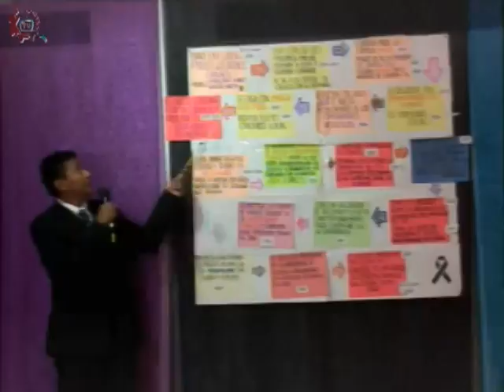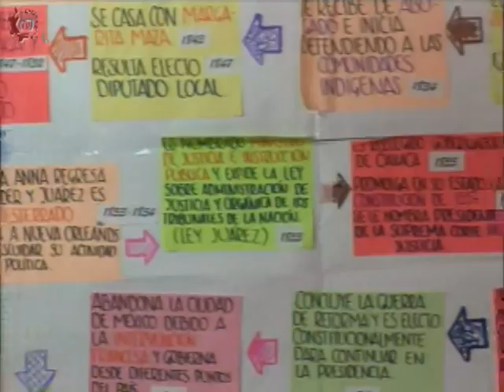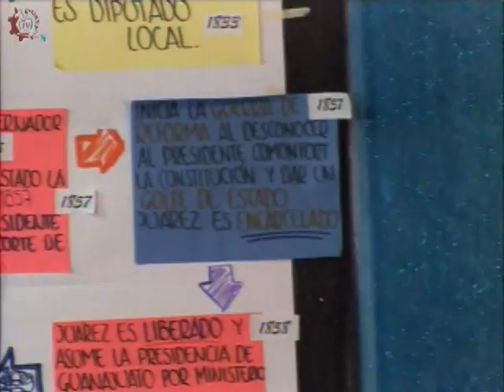20170321-CE1617/Cavilando ando/Juárez y algo más -EST 111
Cavilando ando. Juárez y algo más. EST 111. Invitados: Regina, Daniela, Diana, Angeles, Nicole, Silvana, Marisol, Fernando. Conduce: Guillermo Gómez. Fecha de emisión: 21 de marzo de 2017. Este y otros programas los puedes ver